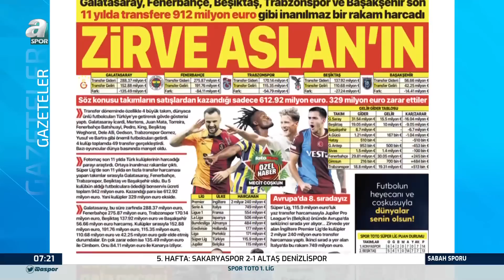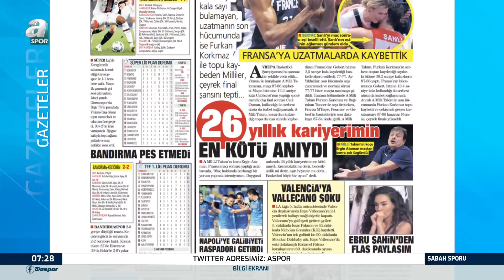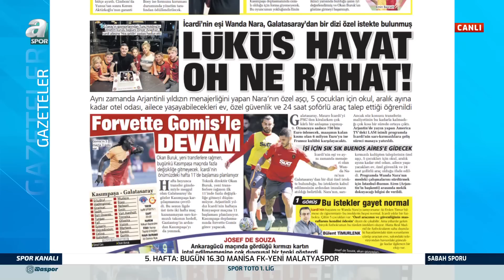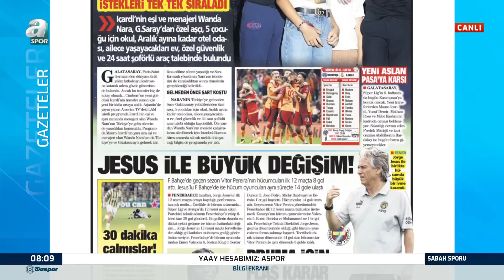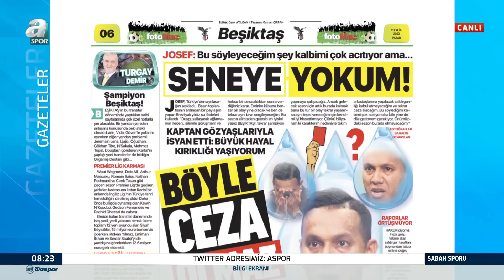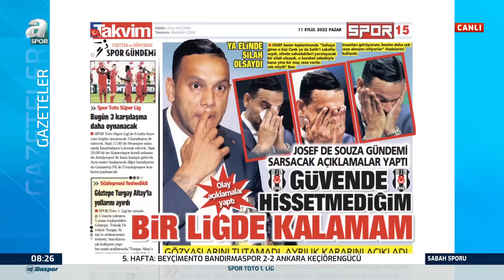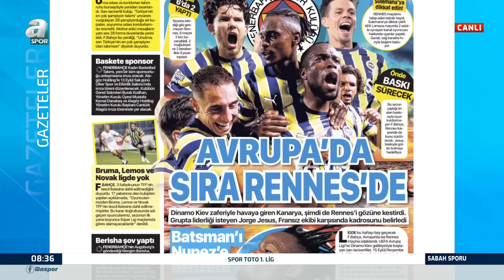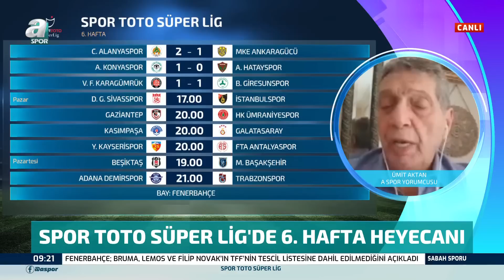Suat Umurhan: "Galatasaray'da Transferlerin Bitmesiyle Birlikte Teknik Heyet Rahatladı!" / A Spor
Suat Umurhan: "Galatasaray'da Transferlerin Bitmesiyle Birlikte Teknik Heyet Rahatladı!" / A Spor / Sabah Sporu Full Bölüm / 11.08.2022